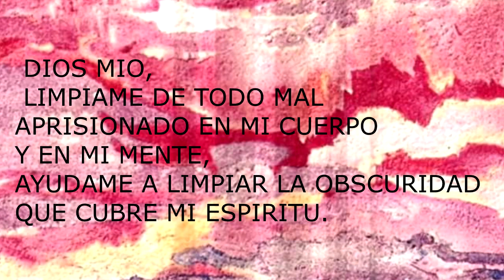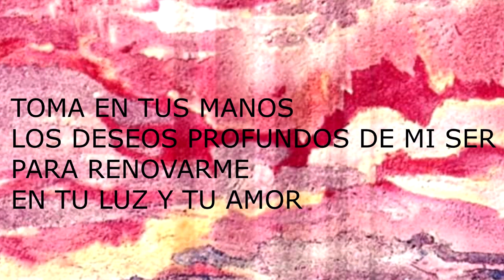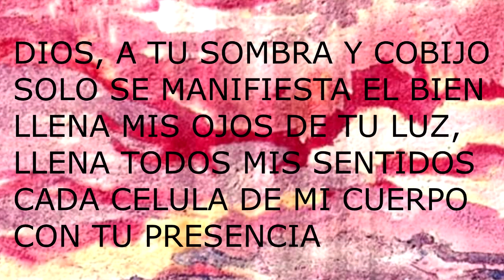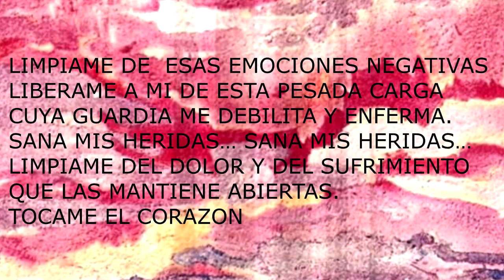Oración para Liberarte del dolor y sanar tus heridas. Eugenia Margarita Hernández Pacheco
ES UNA ORACIÓN MILAGROSA, DISEÑADA PARA MOVER EL DOLOR Y SANAR TUS HERIDAS SIN IMPORTAR SI SABES CUALES SON, DONDE ESTAN Y CUANDO LAS APRISIONASTE. PNL
Autora: Eugenia Margarita Hernández Pacheco
Imagen: atardecer en rosa, Obra con arenas  y acrílico de Eugenia Margarita Hernández Pacheco